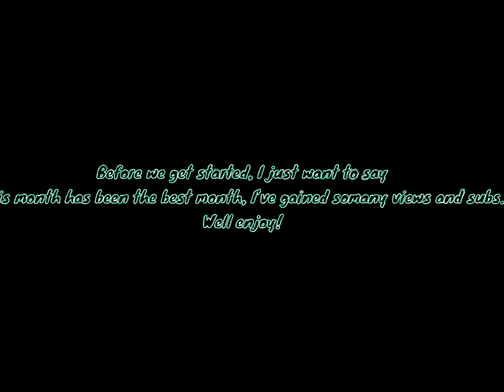Opening Season5 Prizes! | Brawl Stars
Yo, this weekend we go skiing... AGAIN

@World of GD and More
@Jamil Sesay
@Twin Adventures
@Gaming With Alana
@Ashil Joji
@Sharky the Gamer
@VMAY Gamer
@Unicorn Mermaid